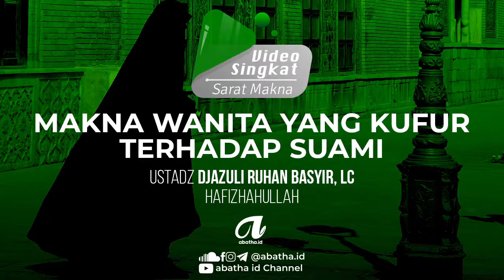Makna Wanita Yang Kufur Terhadap Suami